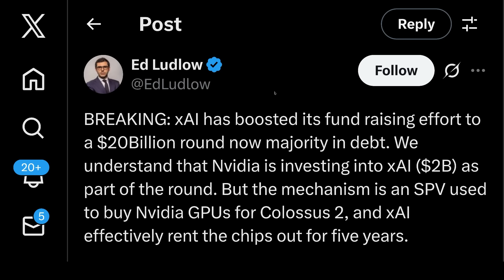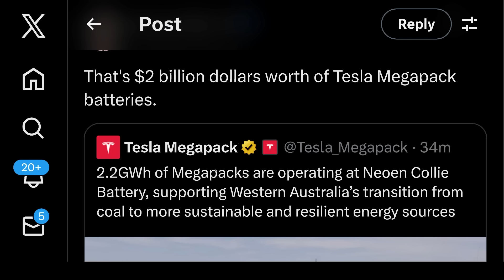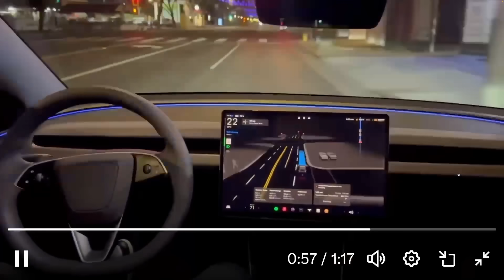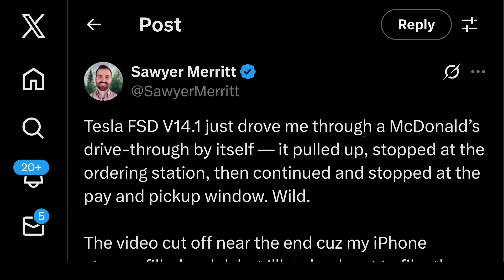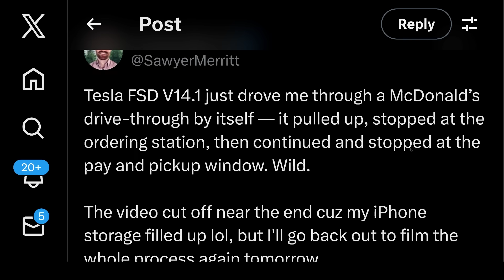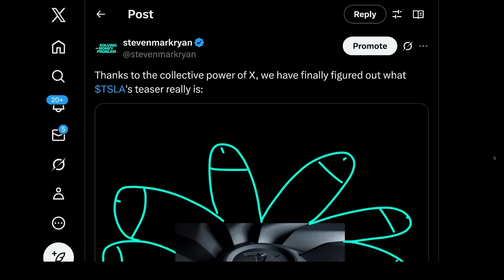Tesla's FSD v14.1 Stuns, NVIDIA CEO On Investing In Elon's AI Empire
In this video:

TIMESTAMPS

0:00 NVIDIA CEO Wishes He Invested MORE In Elon Musk’s xAI
1:04 NVIDIA Investing $2 Billion MORE In xAI
1:21 $2 Billion Tesla Megapack Project In Western Australia
2:27 Tesla FSD v14.1 BLOWING Minds: Watch The Videos
3:13 FSD v14.1 CRUSHES McDonald’s Drive Through - WOW
14:05 Want More Content? Early Access? Tesla Valuation Model?
14:09 Drink AG1

Steven